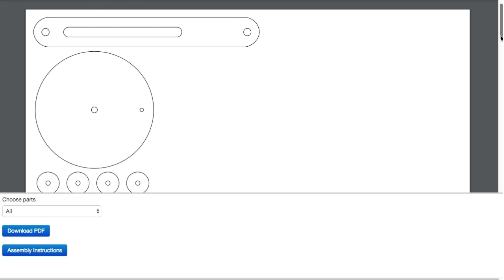Paper Mechatronics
We’re partnering with the CraftTech Lab at the University of Colorado at Boulder and the Children’s Creativity Museum in San Francisco to introduce a new genre of engineering education through Paper Mechatronics, an activity that extends traditional children’s papercrafts with novel, accessible, computationally enhanced tools and materials to create original and compelling artifacts. Through paper mechatronics, children can create true working devices – machines, robots, toys, automata, kinetic artwork – using paper as the foundational building material.